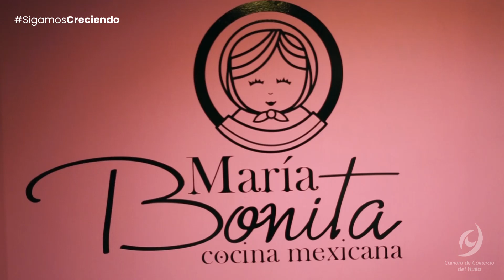María Bonita | Cámara de Comercio del Huila